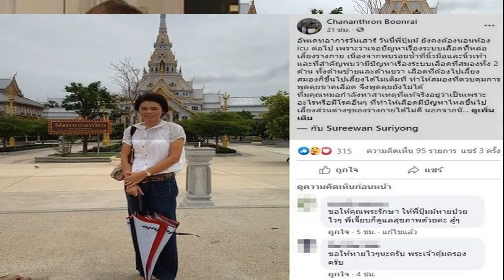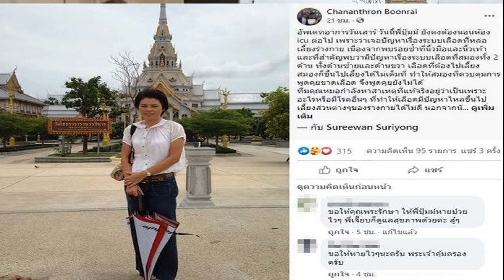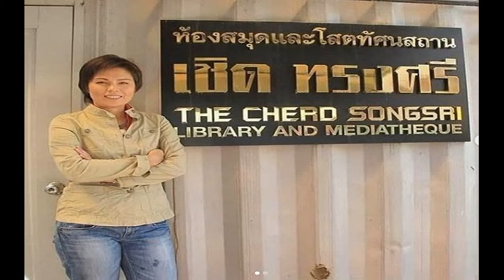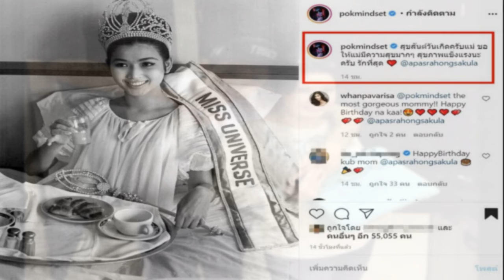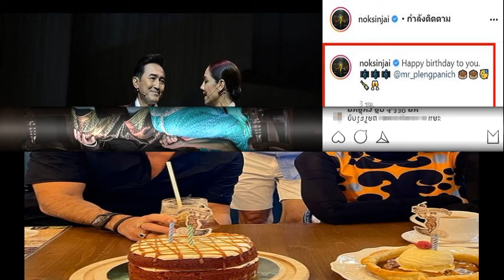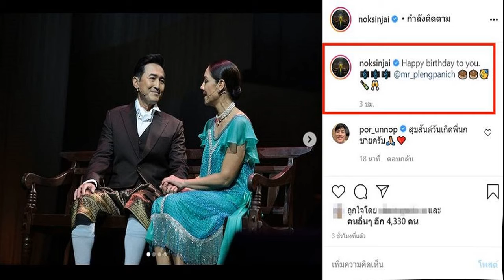ม ล สุรีย์วัล ต่อสู้อาการป่วยอย่างหนัก พบปัญหาขอหมอหาต้นเหตุโดยเร็ว